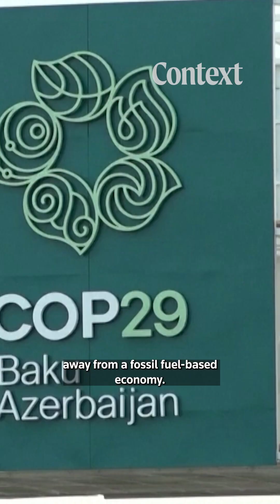The Amazon rainforest: Five reasons for optimism in 2025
The Amazon is key in shaping the Earth's climate and is a vital weapon to slow climate change, which makes preserving the world's largest tropical rainforest a global priority.  Scientists say climate change, deforestation and fires are all helping push the Amazon to a "tipping point" that threatens to alter the forest irreparably.

Despite this, 2024 proved to be a year of some progress for Amazon rainforest. Here’s five reasons to be optimistic for 2025.